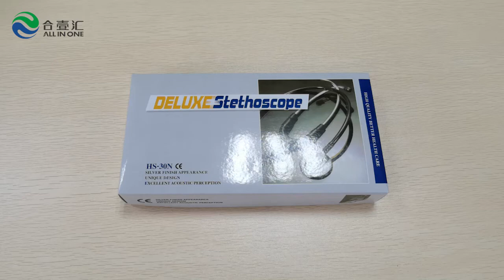Professional medical stainless steel adult stethoscope MC 400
Guangdong ALL IN ONE Medical Group Co., Ltd.
Was founded in November 2013 in Guangzhou, Guangdong.
Serves to 4000 more medical institutes.
Cover mostly Medical device and consumable products.
The company has complete medical device operation and management qualifications.